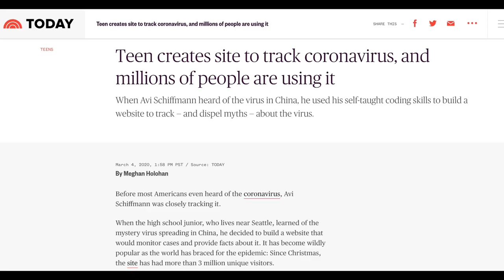What can COVID Accelerator teach us about accelerating climate impact? (Week #71)